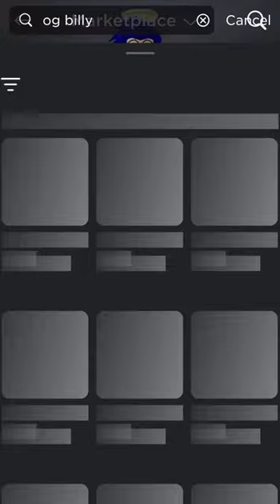Billy got deleted by Roblox!😢